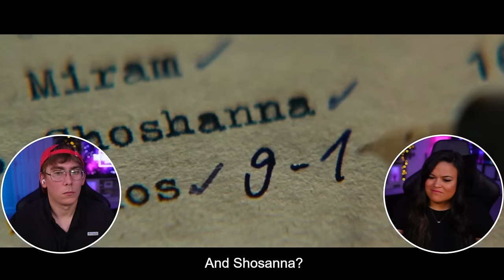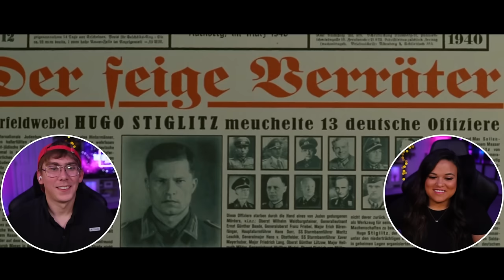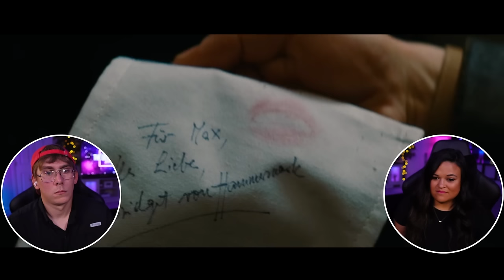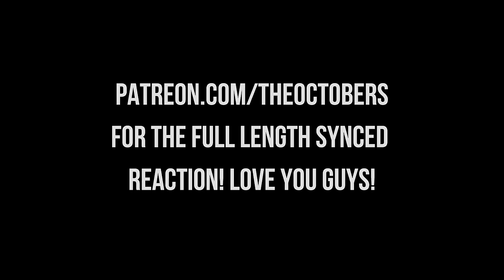Quentin Tarantino's Masterpiece *Inglorious Basterds (2009)* [REACTION]! First Time Watching!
Join me as I watch Quentin Tarantino's masterpiece *Inglorious Basterds (2009)* for the first time!

00:00:00 Intro
00:00:54 Inglorious Basterds (2009)
01:01:01 Outro